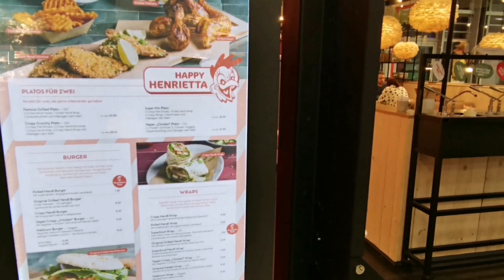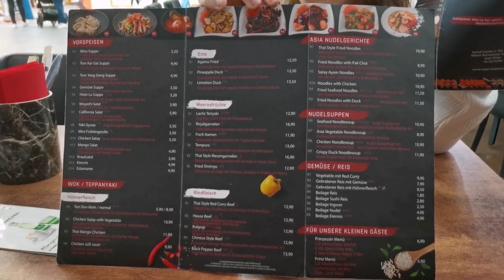PART 2: Auhof Center in Vienna, 30.12.2022 (4K Quality)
(For more Information activate the subtitles!)